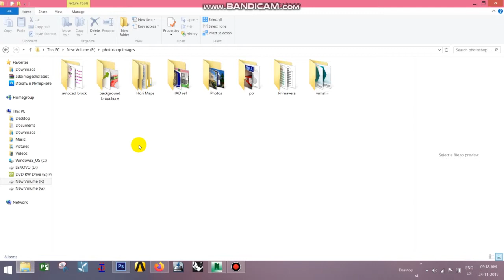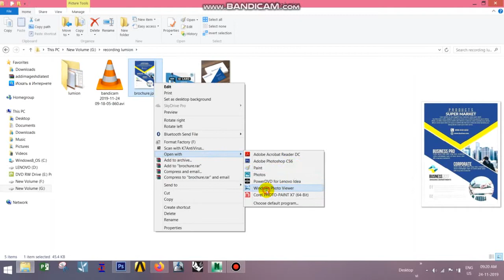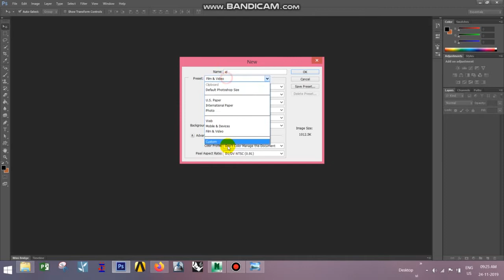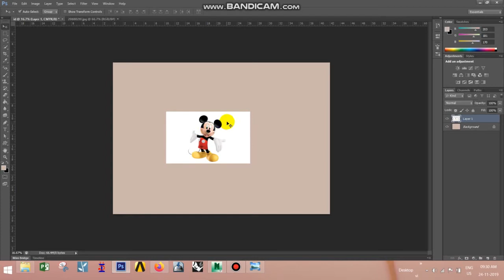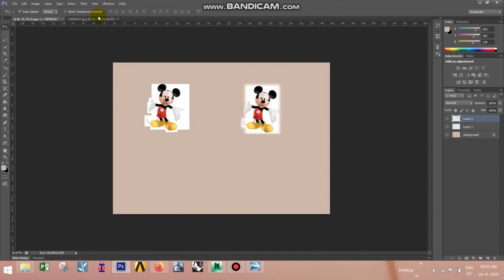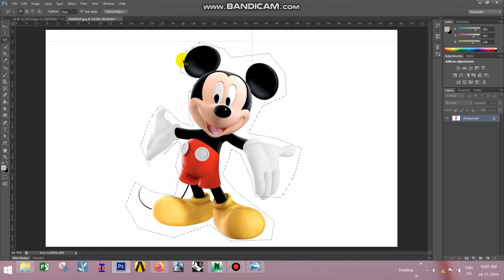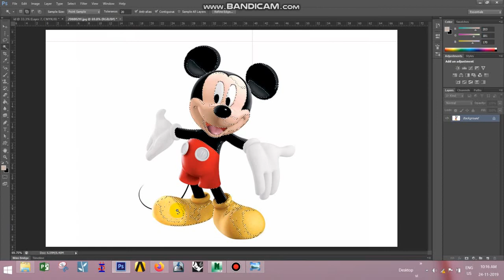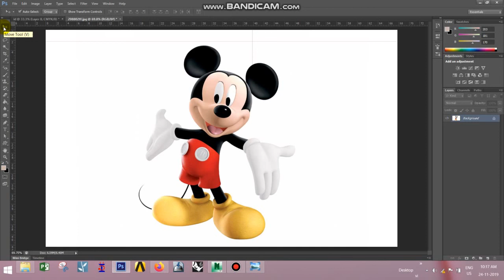Photoshop selection tools Tamil video tutorial/part 1 Tamil video software Photoshop tutorial.